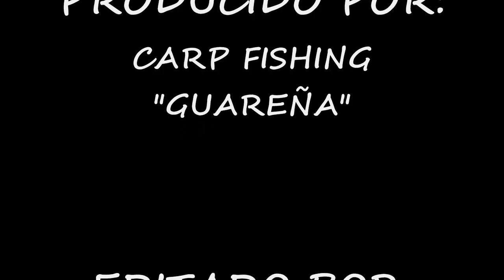Película Carpfishing Manuel Ramos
Vídeo Recopilatorio de las mejores Capturas de Manuel Ramos.